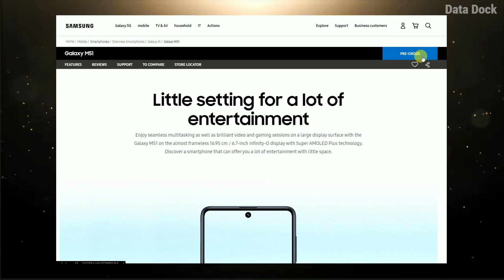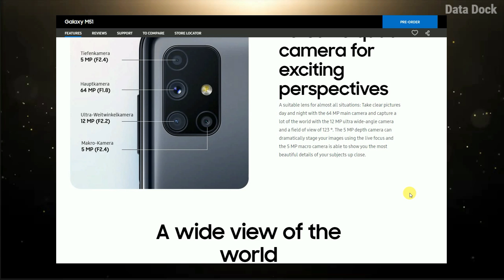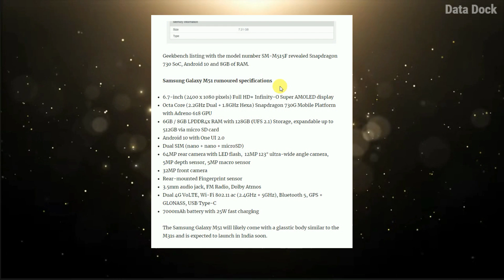Samsung Galaxy M51 Launched | Everything You Need To Know | HINDI | Data Dock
Samsung Galaxy M51 on Amazon
Let's be on Social :
Thanks,
Data Dock